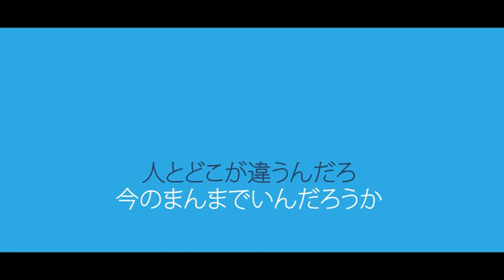【初音ミク】fˈʌn・de・lάdʒɪk 【オリジナル】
「ずっと探した　私だけの
　ファンファーレミュージック」

今日は誕生日なので、皆さんにプレゼント！今回の作品は色々な人に助けてもらって感謝です！とてもいい作品になりました！

※fˈʌn・de・lάdʒɪk＝ファン・デ・ロジック（論理の楽しさ）

イラスト： (ななふぃさん)